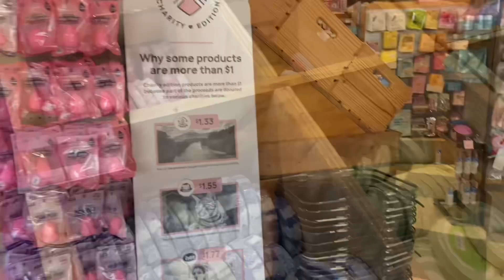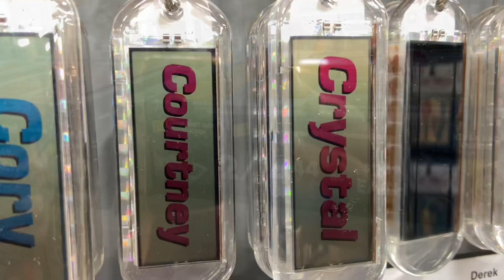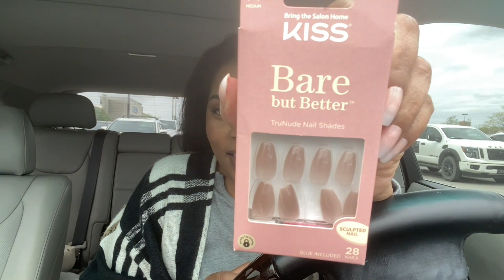WEEKLY VLOG-TIKTOK HAIR HACK-ROAD TRIP!!!-SHOPING-HOTEL TOUR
Hey Friends! Welcome back to another Weekly Vlog. Sorry for the delate uploads I am travailing out of the town.